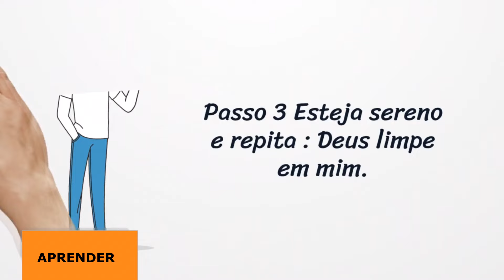Por que o meu Ho'oponopono não funciona para prosperidade ????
VENHA !

Conheça o Dr. Paulo Valzacchi, especialista em hooponopono e terapias de cura.

para se inscrever.

Aumente seu conhecimento e potencialize seu crescimento pessoal.

Entre em contato direto com o Dr. Paulo

e fique por dentro de todas as novidades.